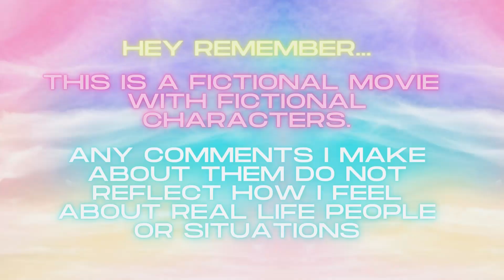GHOSTBUSTERS 2 Janine How Could You? | Ghostbusters 2 (1989) Reaction | First Time Watching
This is my First Time Watching GHOSTBUSTERS 2 Reaction
Five years after saving New York City the Ghostbusters have been sued for the property damage forcing them out of business. Ray Stantz owns an occult bookstore and works a side job alongside Winston Zeddemore as unpopular children's entertainers. Egon Spengler works in a laboratory experimenting with human emotions, and Peter Venkman hosts a television talk show about psychics.

Dana Barrett, Peter's ex-girlfriend, has an infant son named Oscar with her ex-husband and works at an art museum cleaning artwork. She turns to the Ghostbusters for help after Oscar's baby stroller rolls into a busy road intersection. At the museum, a painting of Vigo the Carpathian comes to life and enslaves Dana's boss Janosz Poha. Vigo orders Janosz to bring him a child to possess. Because of his infatuation with Dana, Janosz chooses Oscar.

The Ghostbusters excavate the intersection where Oscar's stroller stopped and discover a river of slime running through the abandoned Beach Pneumatic Transit system. Ray is attacked by the slime and accidentally breaks a pipe which falls onto a power line, causing a citywide blackout. The Ghostbusters are arrested and taken to court for the damage and for investigating the supernatural. In the courtroom, the slime responds physically to the judge's angry tirade against the Ghostbusters and then explodes, summoning the ghosts of two brothers he sentenced to death. The Ghostbusters capture the ghosts in exchange for a dismissal of the charges and the right to resume the Ghostbusters business.

The slime invades Dana's apartment, attacking her and Oscar. She seeks refuge with Peter, and they rekindle their relationship. Determining Vigo and the slime are connected, Egon, Ray, and Winston investigate the river of slime. They emerge at the museum and begin fighting each other until Egon realizes they are being influenced by the slime's negative energy.

The Ghostbusters tell the mayor of their suspicions. A spirit in the form of Janosz kidnaps Oscar, and Dana pursues them into the museum, which is then covered with impenetrable slime. The slime rises to the streets, causing widespread supernatural chaos. Learning of Hardemeyer's actions, the mayor fires him and has the Ghostbusters released.

The Ghostbusters use slime charged with positive emotions to animate and pilot the Statue of Liberty through the streets filled with cheering citizens. The Ghostbusters use the Statue's torch to break through the ceiling, stopping Vigo from possessing Oscar. The Ghostbusters rappel through the ceiling and neutralize Janosz with positive slime. Vigo takes on physical form, immobilizes Dana and the Ghostbusters, and recaptures Oscar. The gathered crowds outside begin singing a chorus of "Auld Lang Syne", and their positivity weakens Vigo. He is forced to return to the painting and the Ghostbusters are freed. Vigo possesses Ray, but the Ghostbusters use their weapons to free him and defeat Vigo, his painting being replaced by their likenesses surrounding Oscar. In the aftermath, the Ghostbusters are cheered by the city.

Equipment:
 - Iphone 13 Pro
 - Laptop -
- Yeti Blue X
- Ring Light
- Photography Lights
 - Light Color Filters -